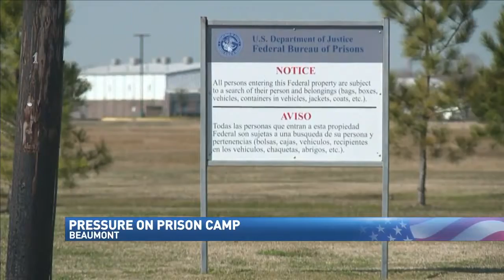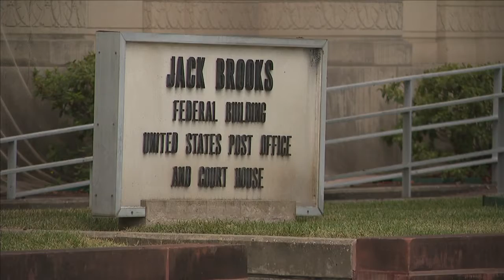Federal Prison Camp escapee sentenced